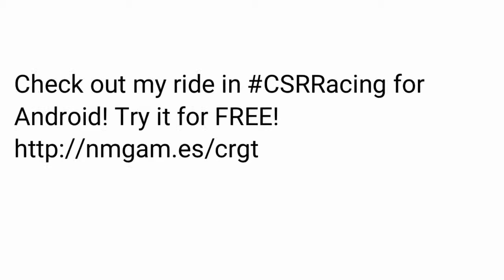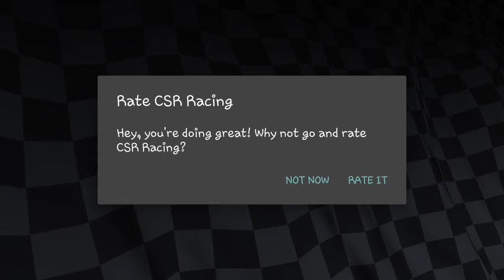CSR Racing:#1:ipods unstoppable